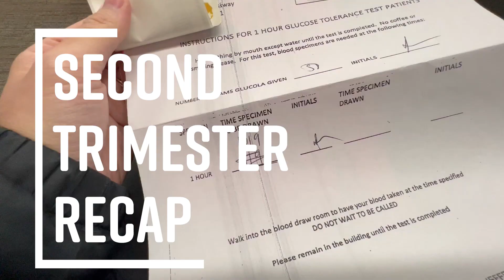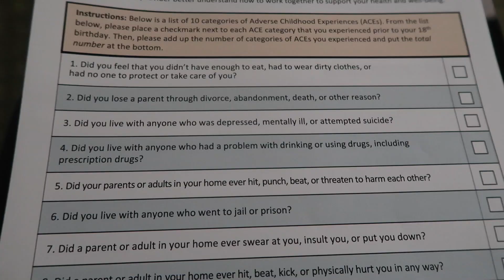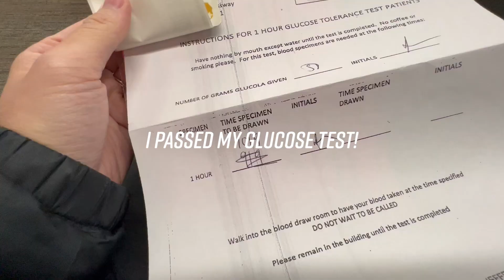Second trimester update for baby #2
I can't believe the second trimester is over! Luckily it was pretty uneventful and just went to the usual appointments and ultrasounds. Baby Tran #2 is growing and doing well.

SONG:
+ Erase Myself by Mark Generous

+ My name is Brittany and I’m a lawyer living life in the Bay Area.  I love showing you guys what my life is like here in the Bay Area, which includes eating at delicious places, exploring fun things and navigating being a first time mom.  Your support means the world to me :)

Experience the Bay Area through my lens.